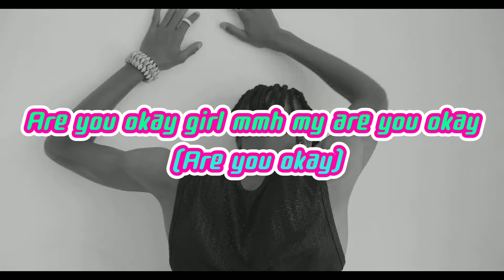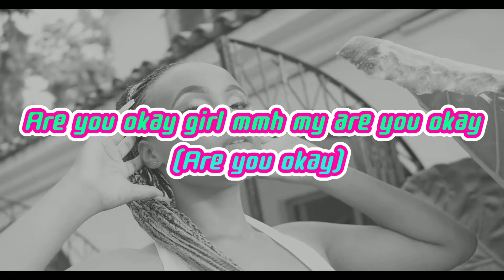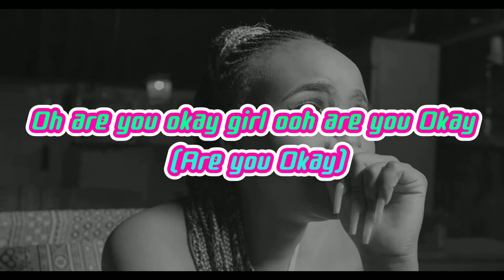KLONES MELODY - BIMA (ARE YOU OKAY ! ) LYRIC VIDEO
LYRICS
Hutaki bicycle unataka bima (Bimmer)
mh kwani we unanipima
Mapenzi magical ndio unataka
eti ukiitisha unapata (ooh )

CHORUS
Are you okay girl mmh my are you okay (Are you okay)
Are you okay girl oh no are you okay (Are you Okay)
Mmh are you okay girl ooh no are you okay (Are you okay)
Oh are you okay girl ooh are you Okay (Are you Okay)

You were my chocolate, (aah ha)
but to you I was just another pet oh
nilipagawa na dawa sina
moyo ulinivunja vunja

mbona moyo unauumiza
unautafuna ka Bigi G (aaih)
na nilikuwa mwaminifu( kwako)
nilipimwa hata VCT (ooh)

niliona mi na we twa faana
sikuthani utani tema
mbona unani wacha mutima

nilikuchunga ma Chérie we
wasikuumize (umize)
ningepiga somebody we
niwaumize (umize)
oouh nilikeshaga ju yako (ouuooh)
niliteseka ju yako (eei yeeah)